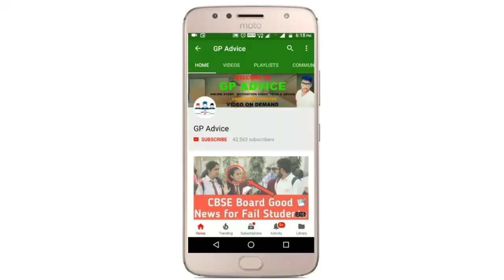CBSE Class 12 English Board Exam Question Paper Review And Student Reactions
Appedia , Student Reaction